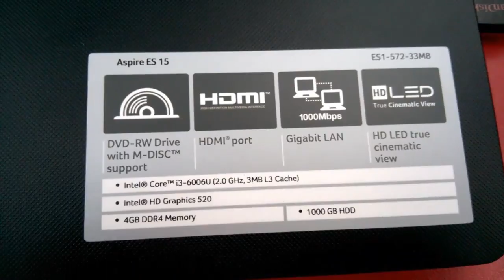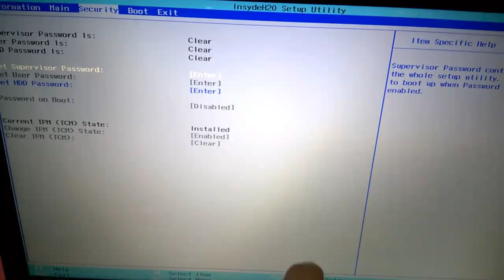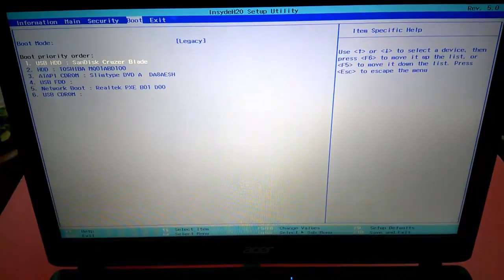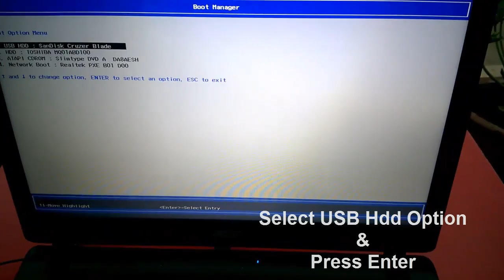Acer Aspire Laptop Boot Menu & Boot Manager BIOS Option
Acer Aspire Laptop Boot Menu & BIOS Option.
Acer Aspire BIOS menu & Boot Option
Acer Aspire boot menu (Hindi)
Acer Aspire BIOS Setting menu & Boot Manager
Acer Laptop boot menu (Hindi)
Quick Trick With Full Instruction

!! L & S !!
Acer laptop Boot Option
Lenovo Ideapad 110 boot menu & Boot Manager BIOS